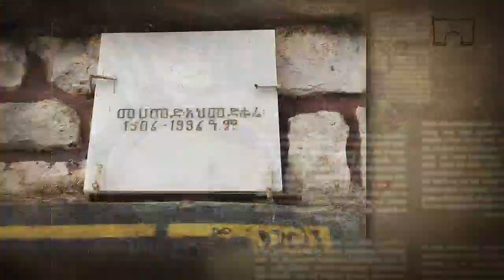aw abdal mosque harar